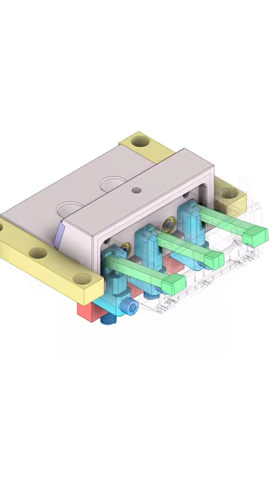How is the lifter comes out from sliders?/ Plastic injection mould design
HEYA MOULD is a professional plastic mold factory of molds and injections. It has a professional product design team, a mold flow analysis team, a mold design team and a precision machining team.